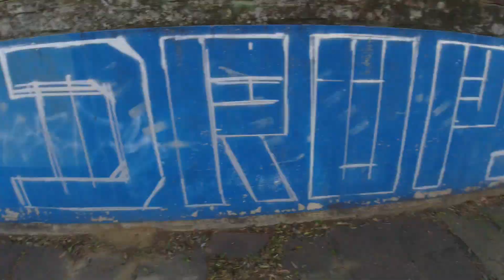Graffiti second chromotherapy session - DROPSONER.